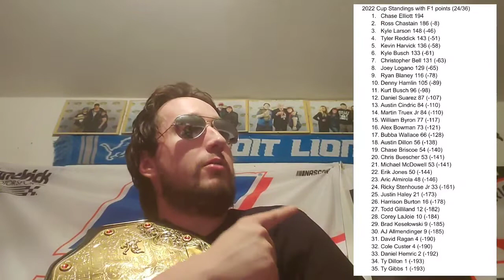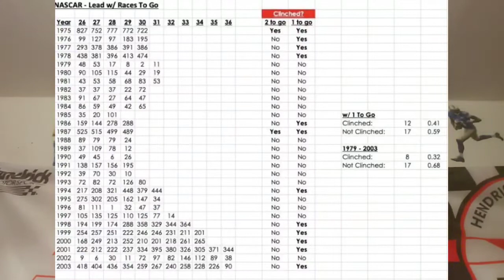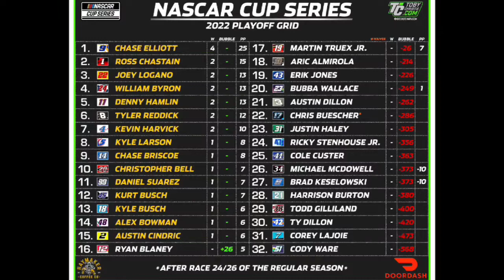Kevin Harvick punches Chase ticket with win @ Richmond recap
Season long points over Gimmick Chase Grid